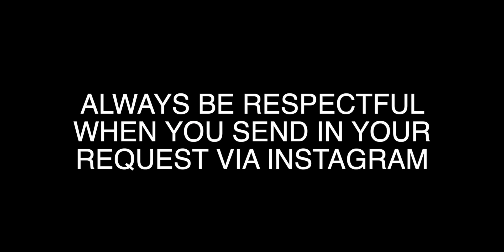Regine V fell asleep because of Barbie forteza and Pia crushed 'Lovin' You' on Tawag ng Tanghalan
· · ·𖥸· · ·

· · ·𖥸· · ·

· · ·𖥸· · ·

· · ·𖥸· · ·

· · ·𖥸· · ·

· · ·𖥸· · ·

· · ·𖥸· · ·

📖 REACTION DEFINITION:
. re·ac·tion
   rēˈakSH(ə)n/
   noun

· · ·𖥸· · ·